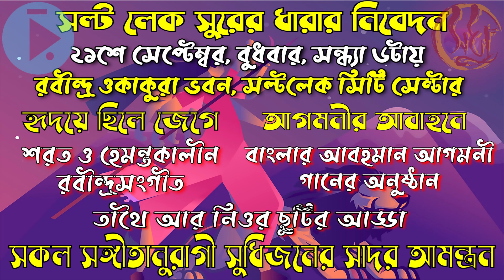সেই তো তোমার পথের বঁধু, স্বল্পশ্রুত শরতের গান, রবীন্দ্র সংগীত টিউটোরিয়াল Sei To Tomar Pather Badhu